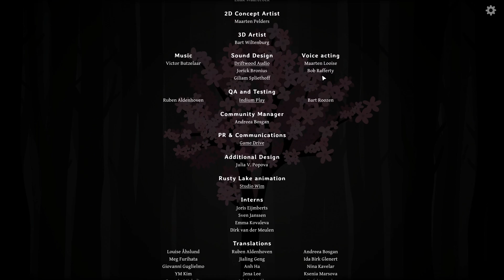The Past Within - Co-Op Puzzle Game - 2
The Past Within is a co-op puzzle game by Rusty Lake and is set in the mysterious Rusty Lake universe!

The past and future cannot be explored alone! Team up with a friend and piece together the mysteries surrounding Albert Vanderboom. Communicate what you see around you to help one another solve various puzzles and explore the worlds from different perspectives!